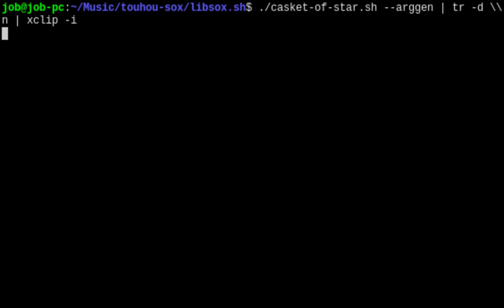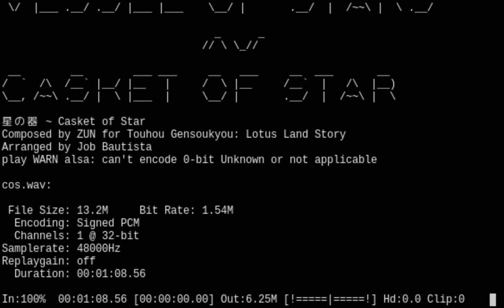Vessel of Stars ~ Casket of Star (bash/SoX arrange)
(Skip to 0:40 for the music)

Composed by ZUN for Touhou 4: Lotus Land Story

An arrange of Marisa's boss theme from LLS in Sound eXchange, programmed in shell script.

As you can see, I refactored the code again to separate the music from the logic. The logic can now be found in a separate "library" which you can source into your bash scripts containing music! I also added a feature where instead of playing the music directly, you can instead make the program redirect all generated sox pipes into standard output, which I made use here to make the looping even more smoother.

Anyway, special thanks to DMBN for their sheet music + MIDI Though it's a shame I couldn't find a FamiTracker or BambooTracker file of this theme, a MIDI processed into a sequencer is still better than nothing!

Marisa art in the thumbnail is basically an ANSI conversion of her official portrait from Touhou 4, using this tool